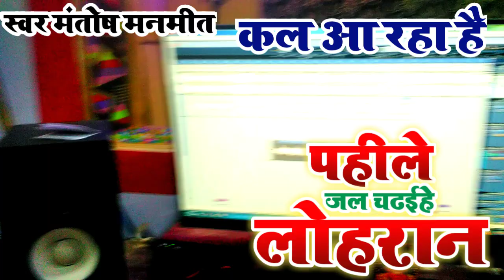(Teaser Song) Pahile jal chadaihe Lohran पहीले जल चढाईहे लोहरान Mantosh Manmit